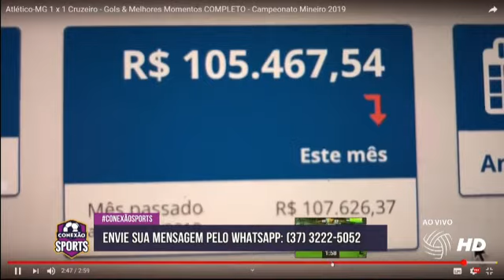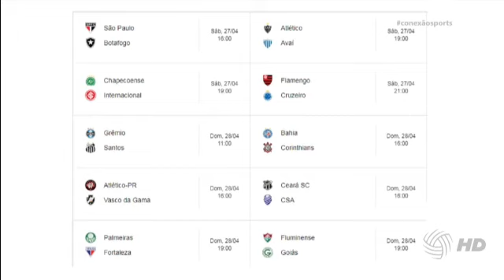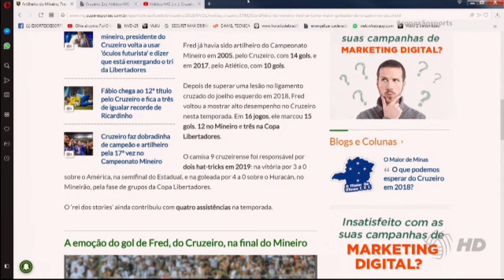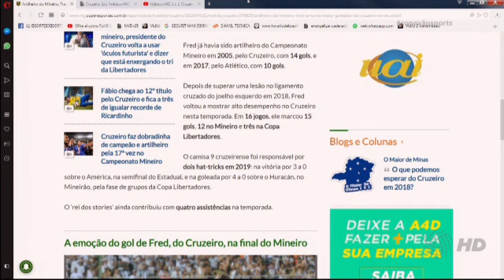Cruzeiro campeão mineiro e campeões estaduais são os destaques do programa